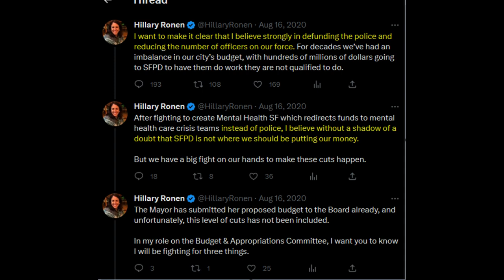On second thought...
Defund police in San Francisco
Hillary Ronen Begs For Police